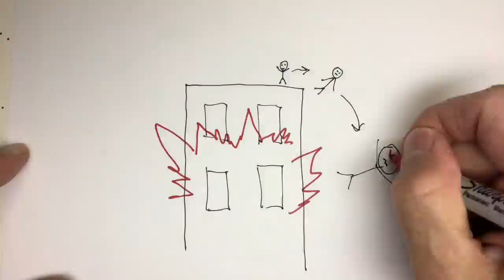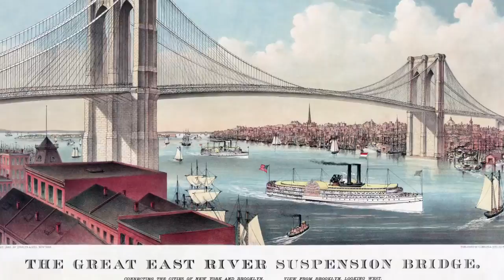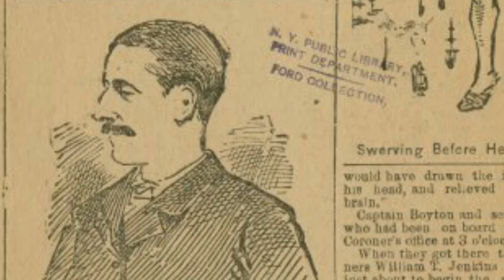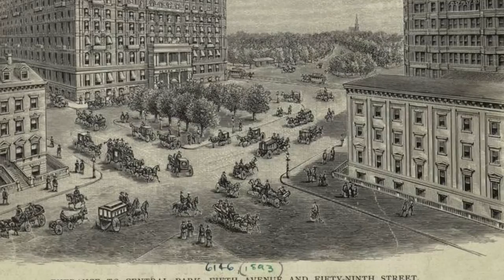Robert Odlum, the first man to jump from the Brooklyn Bridge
Robert Odlum wanted to prove you would not die, in the open air, if you jumped from a tall structure.